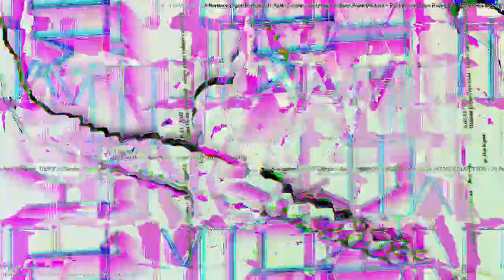[EPILEPSY WARNING] Movie 23 03 04 22h42m26s